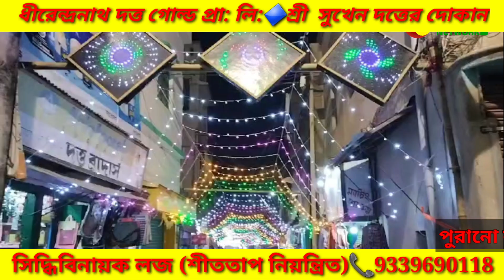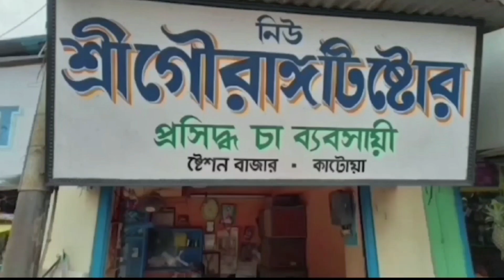পুরনো রীতি মেনে আজও চলে আসছে কাটোয়া বাজারে ঘাটে পাগলী মায়ের পূজো।